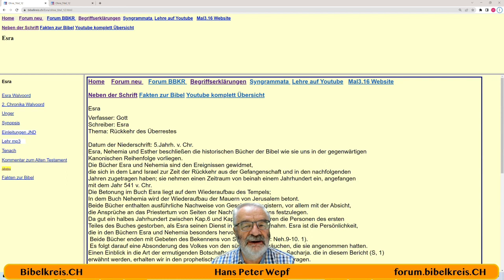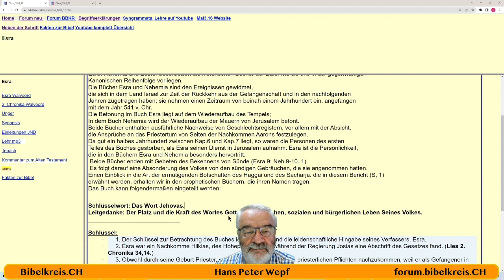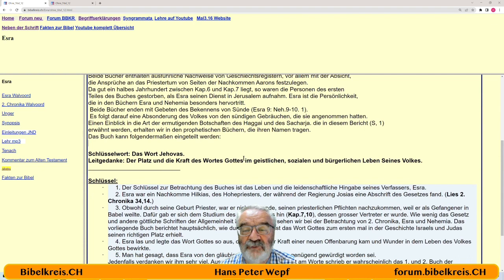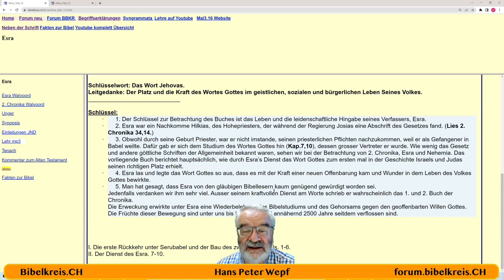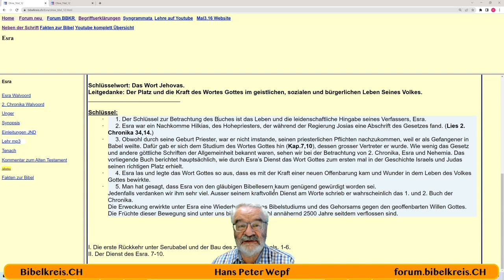Das Buch Esra - Index C. I. Scofield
·       1. Der Schlüssel zur Betrachtung des Buches ist das Leben und die leidenschaftliche Hingabe seines Verfassers, Esra.

·       2. Esra war ein Nachkomme Hilkias, des Hohepriesters, der während der Regierung Josias eine Abschrift des Gesetzes fand. (Lies 2. Chronika 34,14.)

·       3. Obwohl durch seine Geburt Priester, war er nicht imstande, seinen priesterlichen Pflichten nachzukommen, weil er als Gefangener in Babel weilte. Dafür gab er sich dem Studium des Wortes Gottes hin (Kap.7,10), dessen grosser Vertreter er wurde. Wie wenig das Gesetz und andere göttliche Schriften der Allgemeinheit bekannt waren, sehen wir bei der Betrachtung von 2. Chronika, Esra und Nehemia. Das vorliegende Buch berichtet hauptsächlich, wie durch Esra’s Dienst das Wort Gottes zum ersten mal in der Geschichte Israels und Judas seinen richtigen Platz erhielt.

·       4. Esra las und legte das Wort Gottes so aus, dass es mit der Kraft einer neuen Offenbarung kam und Wunder in dem Leben des Volkes Gottes bewirkte.

·       5. Man hat gesagt, dass Esra von den gläubigen Bibellesern kaum genügend gewürdigt worden sei. Jedenfalls verdanken wir ihm sehr viel. Ausser seinem kraftvollen Dienst am Worte schrieb er wahrscheinlich das 1. und 2. Buch der Chronika. Die Erweckung erwirkte unter Esra eine Wiederbelebung des Bibelstudiums und des Gehorsams gegen den geoffenbarten Willen Gottes.
Die Früchte dieser Bewegung sind unter uns bis heute, obwohl annähernd 2500 Jahre seitdem verflossen sind.
Hans Peter Wepf
Hertenstrasse 18
8500 Frauenfeld